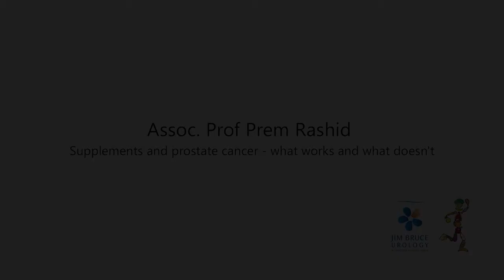Associate Professor Prem Rashid speaks at the 2015 Health Forum - Part 1